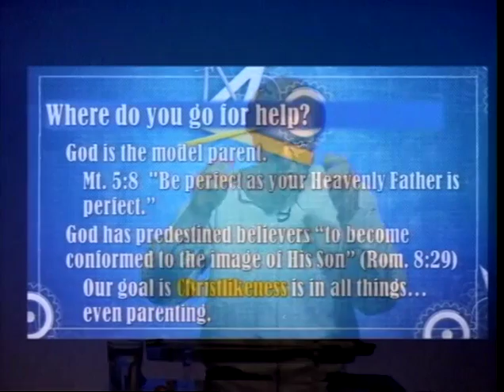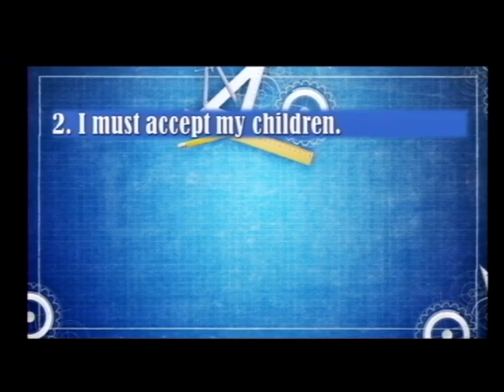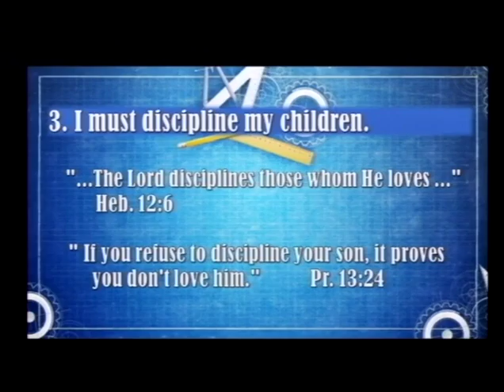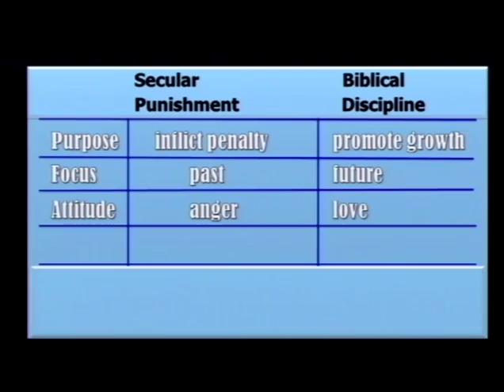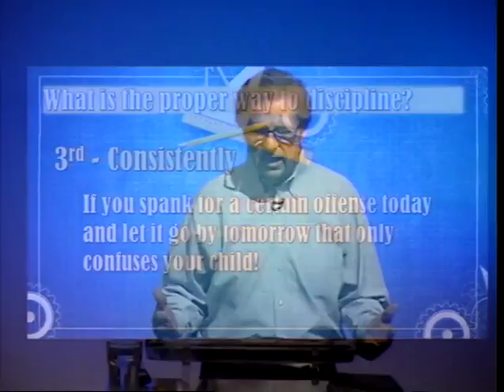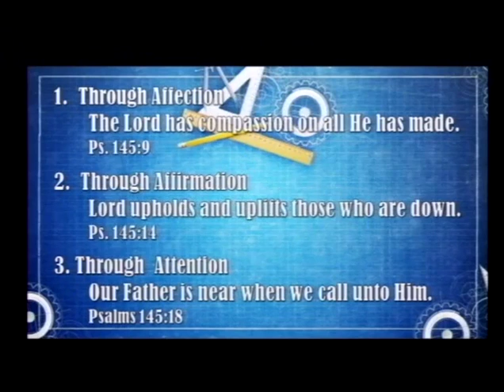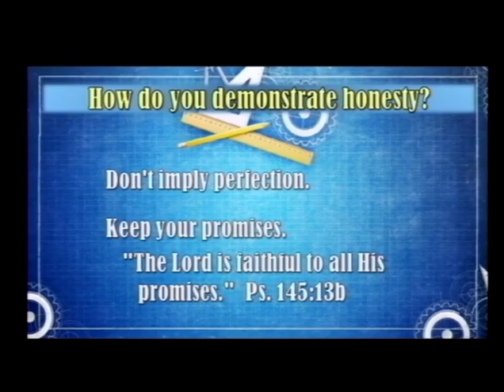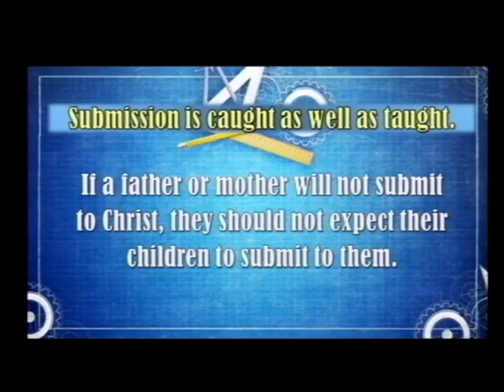Family Foundations - Part 2 (07/02/17)